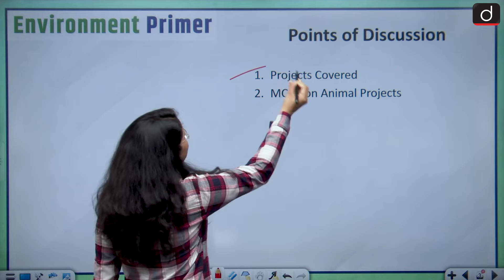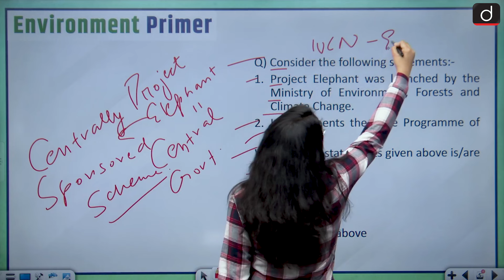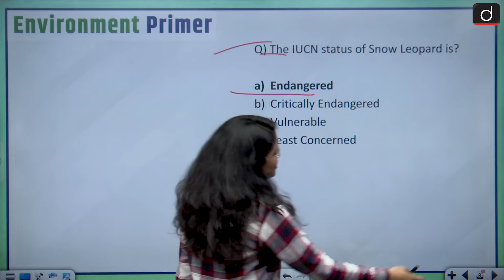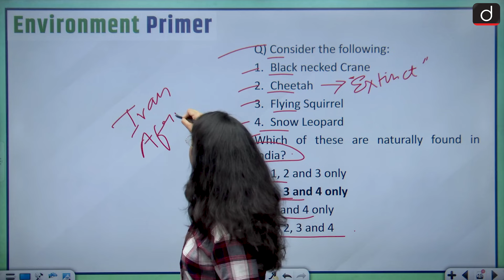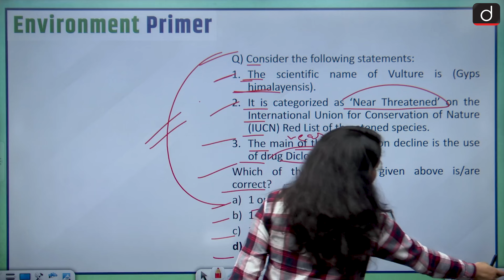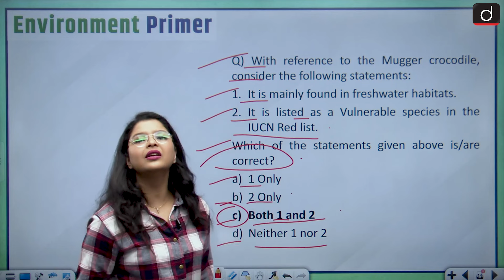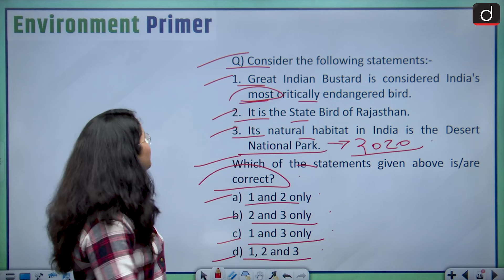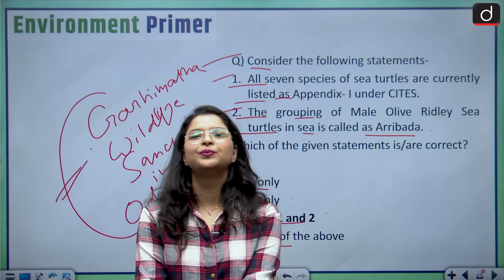MCQs on Major Animal Projects| Environment Primer | Drishti IAS English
Dear Viewers,

In this video we are going to discuss some important MCQs on Major Animal Projects.